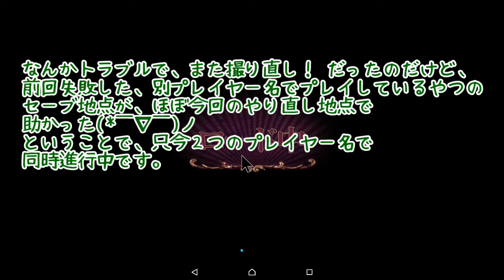【海外ゲーム】案山子が燃え尽きることはないらしい。『ミステリー事件簿～マダム・フェイトのカーニバル』Part 7 Playthrough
『ミステリー事件簿　マダム・フェイトのカーニバル』
不可思議な事件を担当する捜査官が、霊猫イシスと共に、カーニバルの団員とマダム・フェイトを救うために、黒魔術師アリスターに挑む！
※音量注意！
※海外のゲームです。ヴォイスは英語です。
※初見プレイではありませんが、プレイしたのは数年前であまり覚えていません。(記憶力、ほぼ皆無だし……www)

※ゲーム実況ではありません。
プレイヤーがだらだらと『Hidden-Object Puzzle adventure』というゲームをプレイしているだけです。

Androidで録画しています。
アプリが内部音声録画に対応していないため、外部音声となります。
よって、室内の雑音も入ってしまい、お聞き苦しいところもあると思いますが、ご了承ください。
猫の鈴の音、物を落とす音は止められません(￣▽￣;) 何せ１０匹もいますものでwww
更に、喉が悪いプレーヤーの咳を我慢する吐息が、不快な呻き声のように入っていますが、怪奇現象ではないのでご安心ください。
Google、Androidが超大好きなプレイヤーなので、Androidスクリーン・レコーダーで内部音声が録画できるようになるまで待っていたのですが、古いアプリが内部音声録画に対応していない！　という顛末で、仕方なく諦めたのでございましたw

prayer・Ira

Thanks
Big Fish Games(Top Developer)